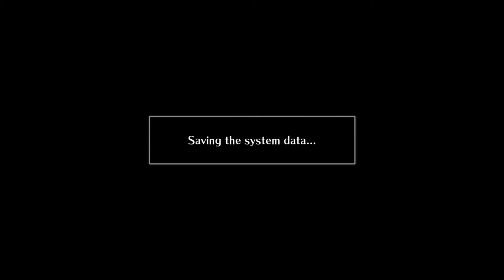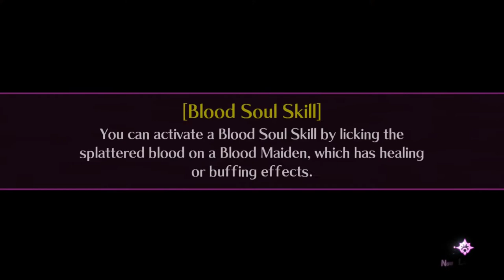Mary Skelter 2 (Lets Play, Nintendo Switch) Part 4| Hide and Seek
Jack and the gang meet some new characters some are really friendly while others. not so much. Watch to find out what happens.